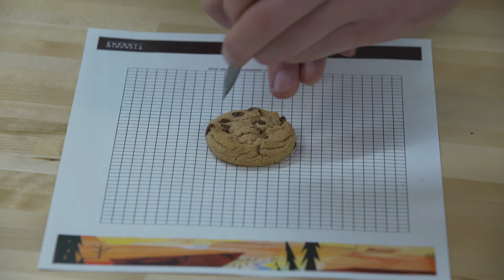Utah Energy Education: Mining and Reclamation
The Governor's Office of Energy Development is proud to support STEM education through specialized energy and mineral-related lesson plans.

The hands on activity introduces students to the process of mining and the importance of reclamation, while examining the economics of both. Using chocolate chip cookies and “mining tools”, students will mine for chocolate chips and calculate the costs and profits of doing so.